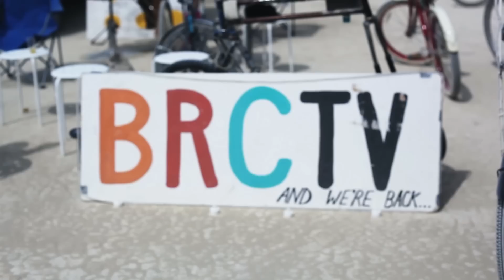Emily's Burning Man Birthday (2014)